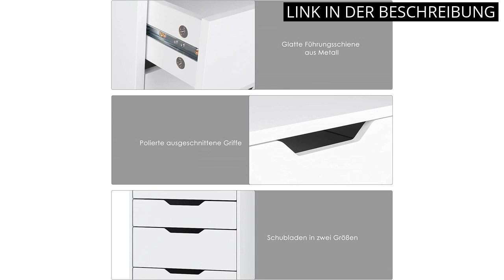KOMMODE 40 CM TIEF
✅ Alle Produkte

✋  Hier sind die 5 besten kommoden mit einer tiefe von 40 cm (los 5 mejores productos: cómodas de 40 cm de profundidad) auf dem Markt.

🔽🔽🔽 KAUFEN-LINKS KOMMODE 40 CM TIEF 🔽🔽🔽

1) mokebo® Sideboard Holz oder Kommode weiß 'Die Elegante', Highboard, TV Schrank oder moderner Schubladenschrank fürs Wohnzimmer, Schlafzimmer oder Flur in 150x81x34 (B/H/T in cm)

2) FOREHILL 124,5cm hoch Kommode weiß, Hochkommode mit 9 Schubladen schmal, Schubladenschrank 124,5cmx45cmx40cm(HxBxT)

3) Furnix Kommode mit 4 Schubladen 70 x 37 x 99 cm in Vintage Braun/Old Wood - Schubladenkommode Holz Mehrzweckschrank für Flur Schlafzimmer Wohnzimmer Badezimmer Kinderzimmer als Sideboard Highboard

4) HOCSOK Kommode Weiß Sideboard mit 4 Schubladen Beistellschrank Küche Wohnzimmer Schlafzimmer Flur 74 x 40 x94 cm

5) Marlux-Meble Kommode R2 mit 2 Türen und 4 Schubladen 160 cm breit Aufbewahrungskommode Hochglanz Modernes Design Sideboard Schubladenschrank Aufbewahrungsschrank Schrank

* Zeitindikatoren (Timestamps) *

00:00 - Intro
00:11 - 1) mokebo® Sideboard Holz oder Kommode weiß 'Die Elegante',...
00:51 - 2) FOREHILL 124,5cm hoch Kommode weiß, Hochkommode mit 9...
01:31 - 3) Furnix Kommode mit 4 Schubladen 70 x 37...
02:07 - 4) HOCSOK Kommode Weiß Sideboard mit 4 Schubladen...
02:39 - 5) Marlux-Meble Kommode R2 mit 2 Türen und 4...
03:09 - Outro